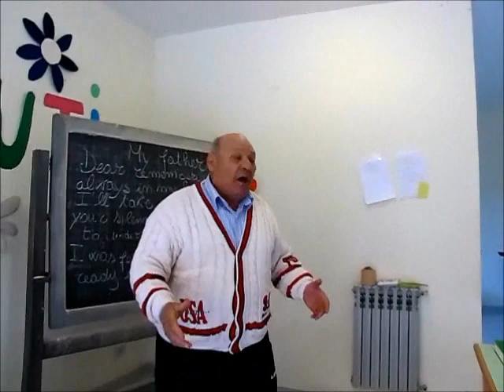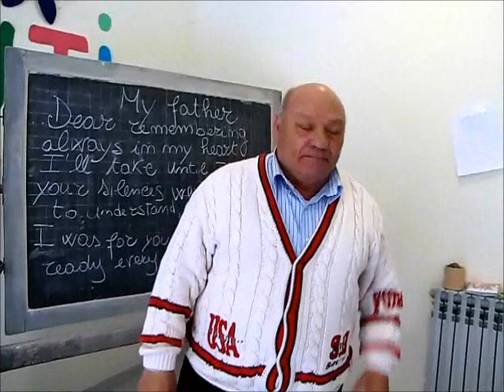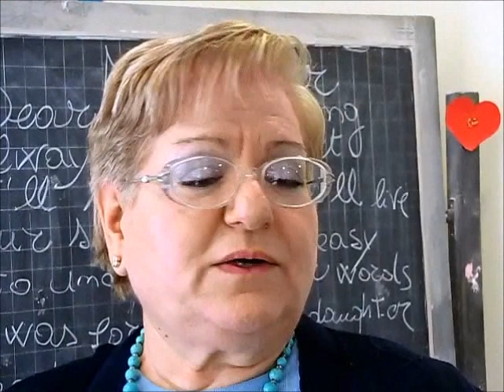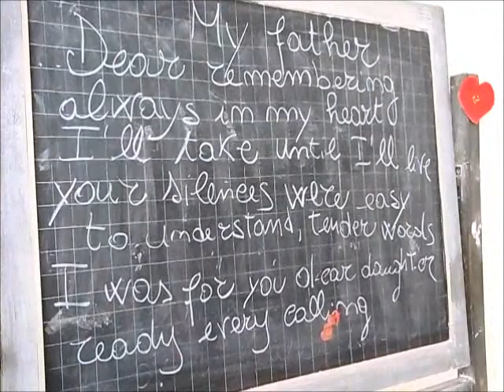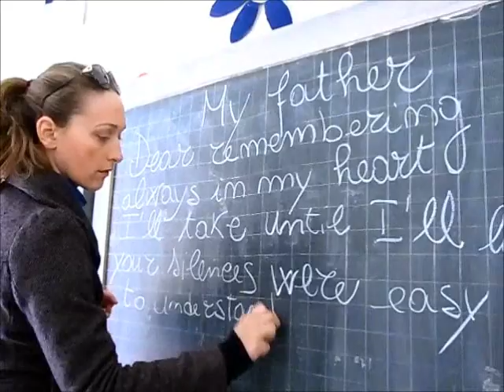Battipaglia, Attività e Laboratori "Villa Maria" (Az. Speciale Ferrara Pignatelli) - 12 marzo 2012